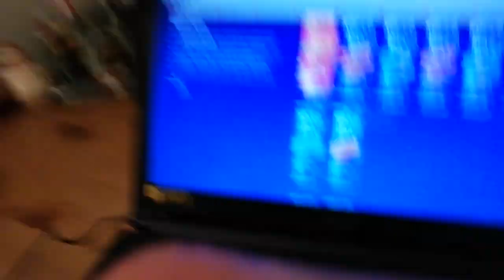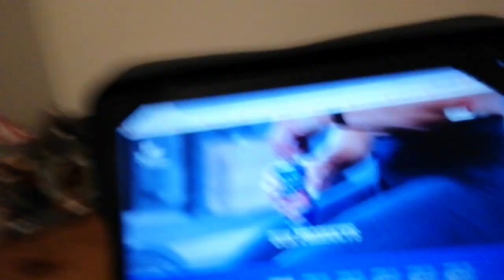Englands Nocco Hemsida!